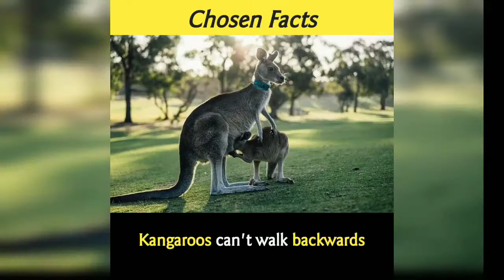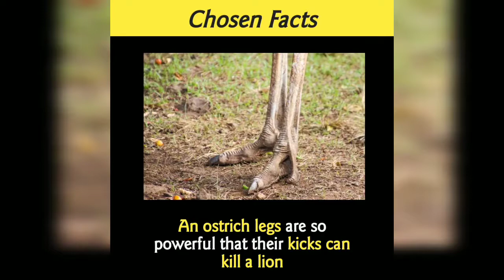Top 18 Amazing Animal Facts video compilation